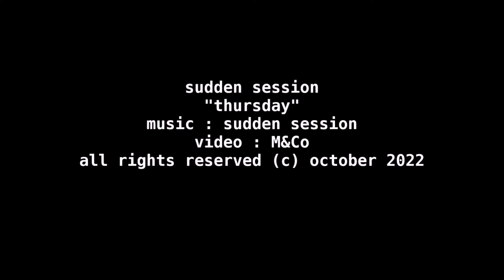SUDDEN SESSION "THURSDAY" Official Video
'Thursday' from WhaT A WeeK ! (october 2022)